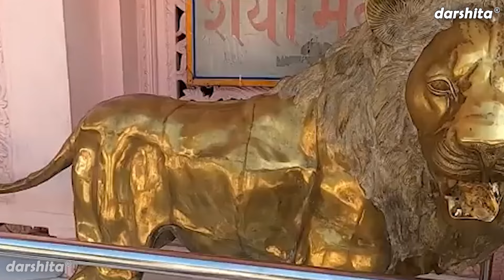मीठे मीठे नवरात्रि भजन Vol 19 | Sadabahar Navratri Bhajan | Non Stop Mata Bhajan [VIDEO JUKEBOX]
Mata Ke Bhajan - MEETHE MEETHE NAVRATRI BHAJAN VOL 19 (Navratri Ke Bhajan) [VIDEO JUKEBOX]

Song Info :-
■ Title ▹ Mithe Mithe Navratri Bhajan Vol 19
■ Editing ▹ Nikita Sharma
■ Label ▹ Darshita

For more Mata Rani Ke Bhajan , Sherawali Mata Ke Bhajan & Devotional Songs